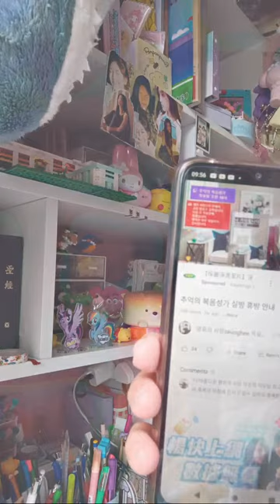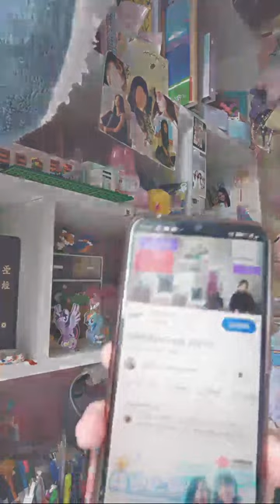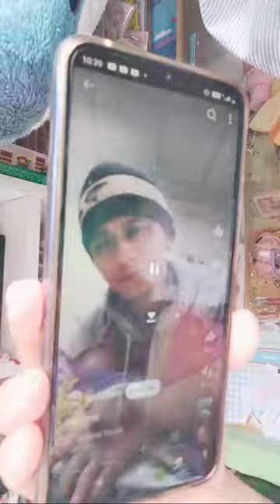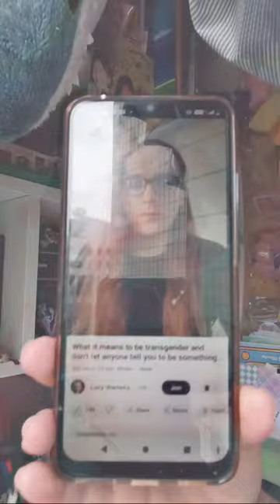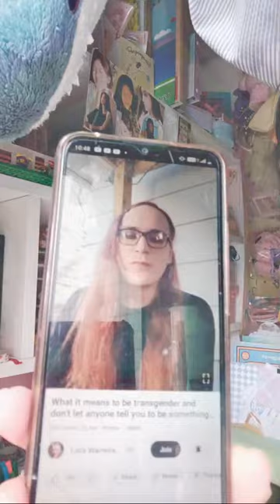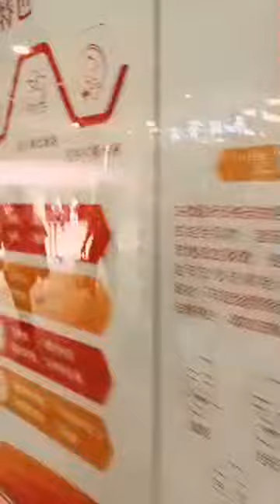Believe that one day there are great opportunities that will come🙏🏻💜💜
Thank you for supporting our small foundation for the Philippines 🇵🇭